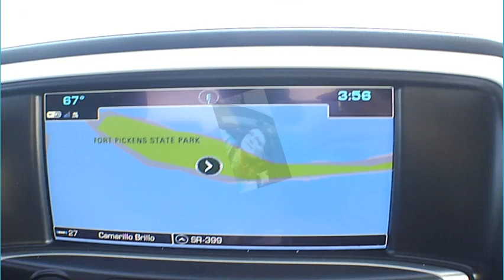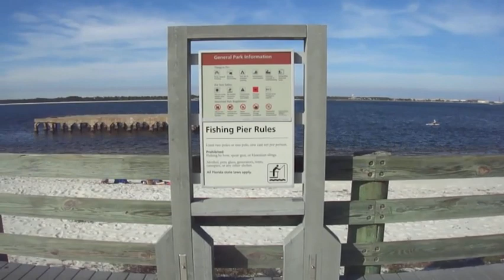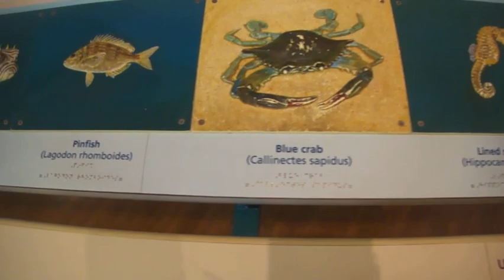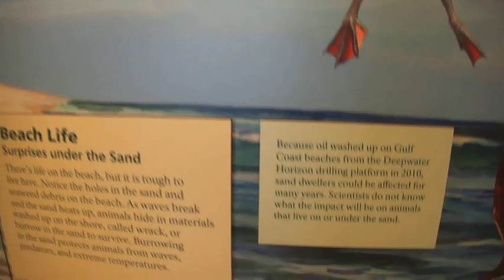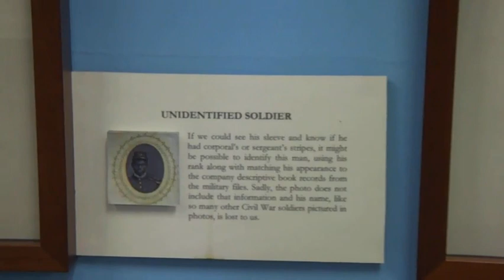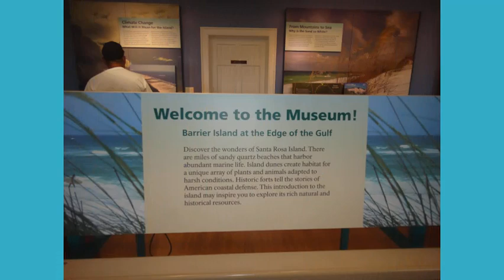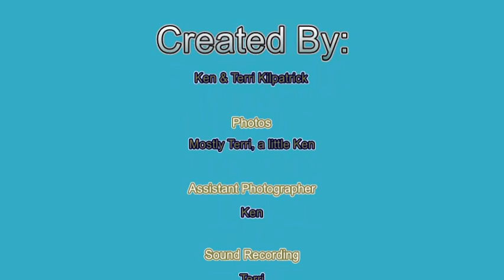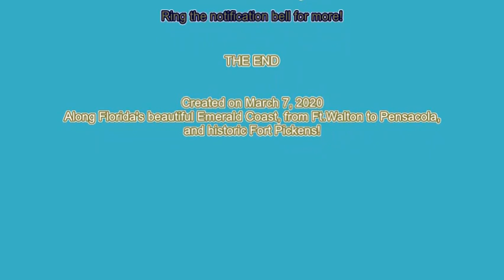Visit to Fort Pickens National Park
Day trip to historic Fort Pickens National Park through Destin, Ft. Walton, Navarre, and Pensacola Florida.